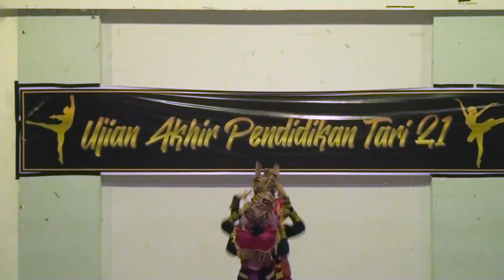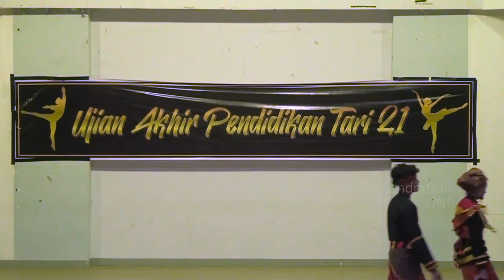SMA LABORATORIUM UNP - Pelatih: FAJRI & SALSA || Pend. Tari UNP Ak. 2021|| UAS TARI PENDIDIKAN